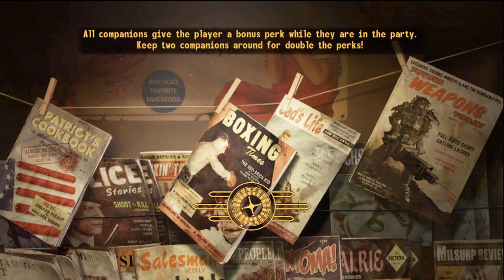Let's Play - Fallout: New Vegas (Ultimate Edition) HD Part 326